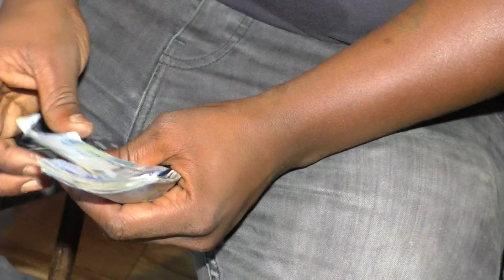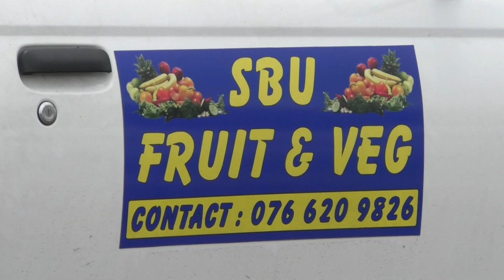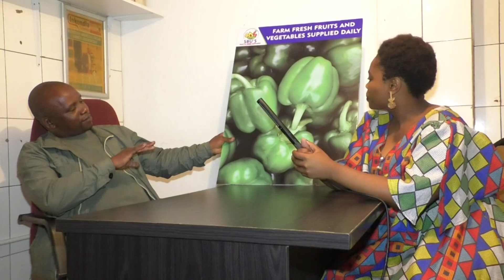Ziyakhala zibukele nawe yonke